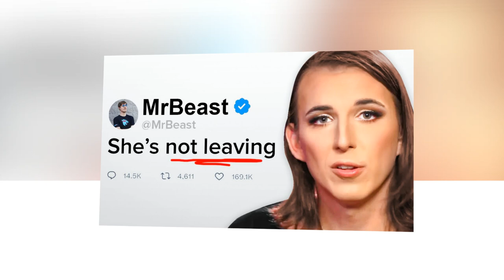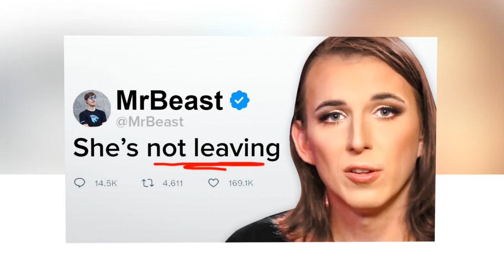Ava Kris Tyson Situation and Mrbeast situation getting worse